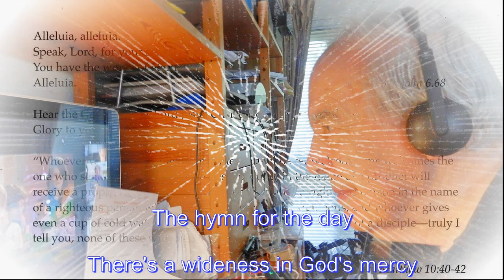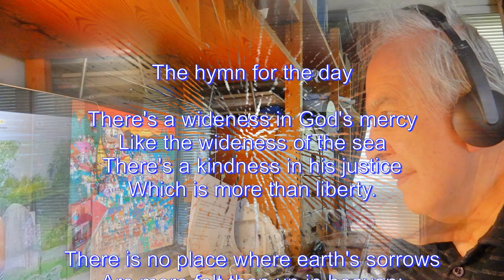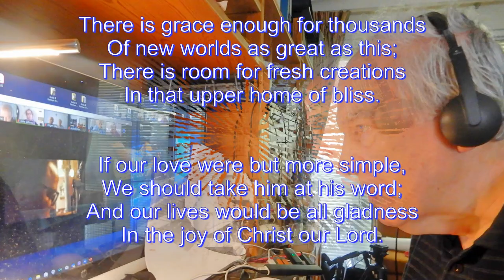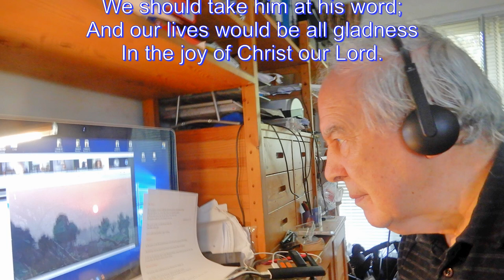Zoom service Trinity 3 28 vi 2020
Peter Walker's impression of a Church service on Zoom on the third Sunday after Trinity - The Parish of St Mary and Christ Church, Hendon, in the Church of England Diocese of London.